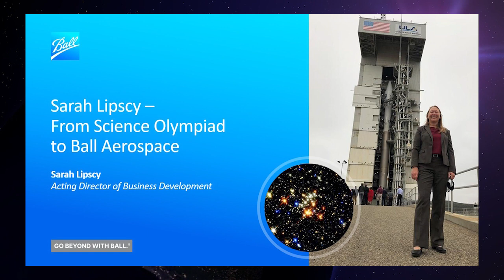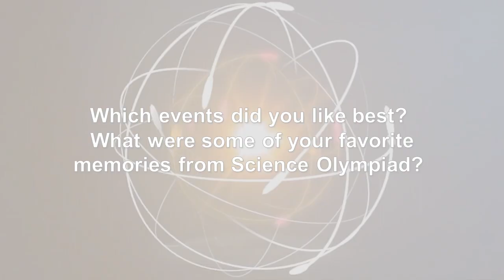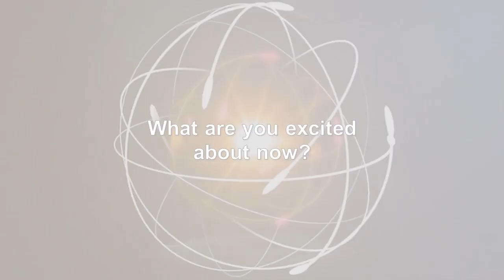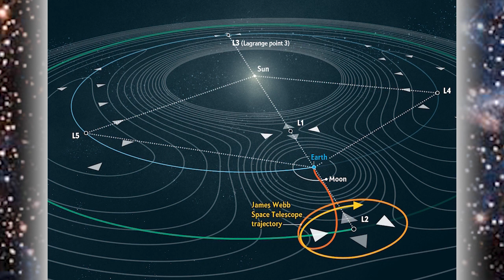MYSO STEM Session - Astronomy & Solar System